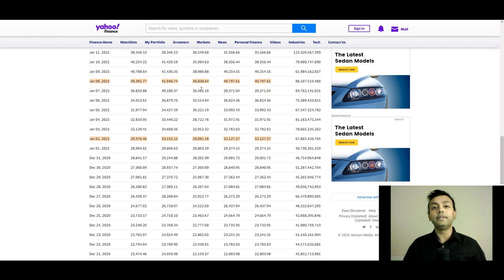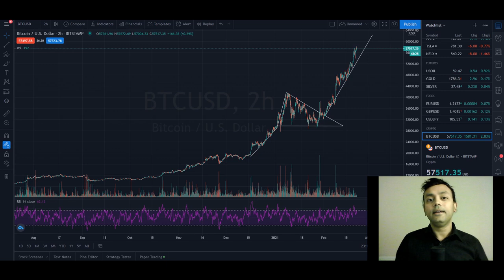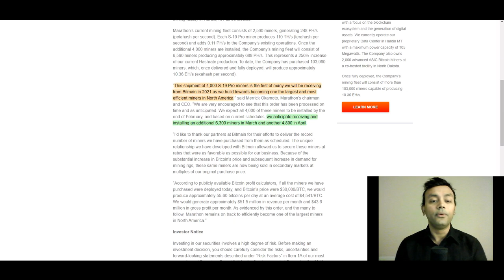MARATHON PATENT GROUP | MARA | UPDATED PRICE PREDICTION | MASSIVE UPSIDE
In this video I talk about Marathon Patent Group (MARA), the recent increase in the share price and I provide a price prediction. This is for investors who would like exposure to a cryptocurrency mining company. Do you feel MARA will increase?